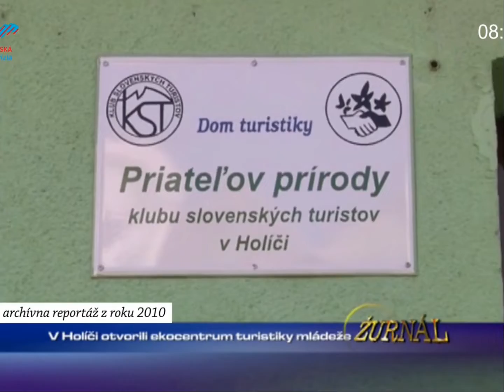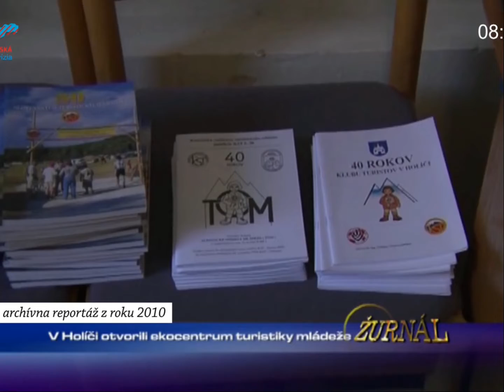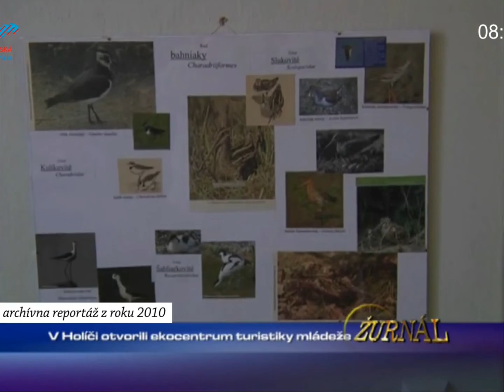V Holíči otvorili ekocentrum turistiky mládeže